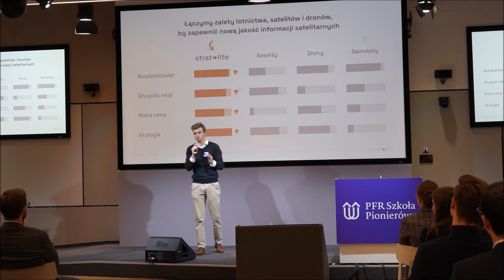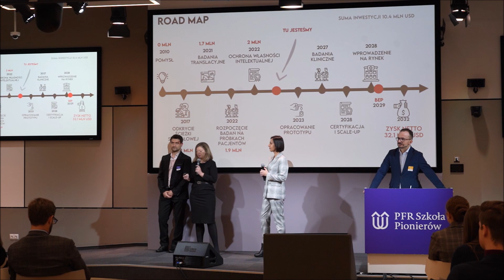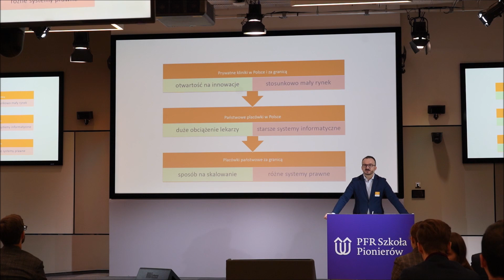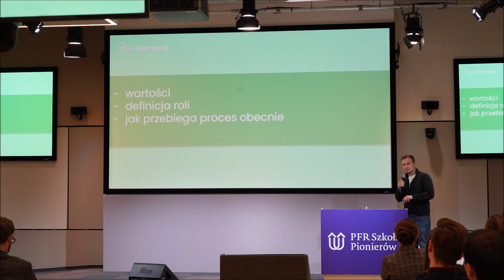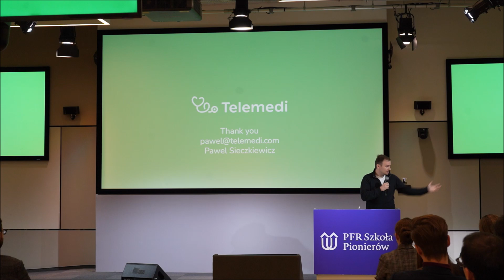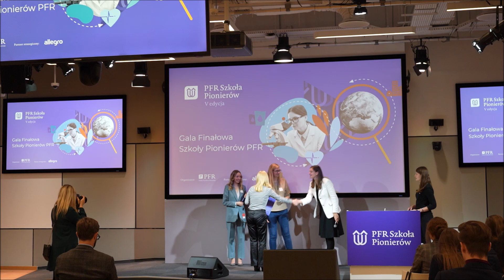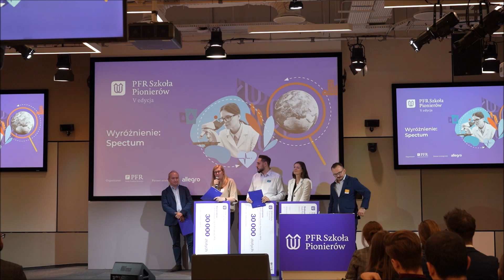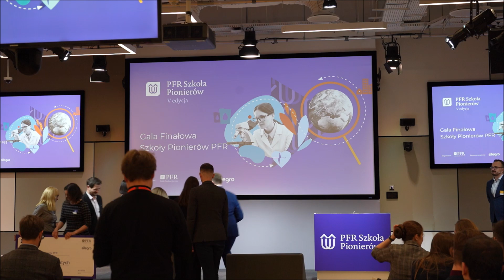Gala Finałowa PFR Szkoła Pionierów V Edycja, siedziba Google w Polsce, Praski Koneser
Gala Finałowa PFR Szkoła Pionierów V Edycja, siedziba Google w Polsce, Praski Koneser, 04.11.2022 Warszawa

Dorbur Amber | Amber jewellery - partnerem honorowym Telewizji ATV
sklep: ul. Kartuska 565, 80-298 Gdańsk

Reporter: Andrzej Tarkowski-Kiliszewski
Operator kamery: Łukasz Kostrzewski
Montaż: Andrzej Tarkowski-Kiliszewski
Kierownik planu zdjęciowego: Andrzej Tarkowski-Kiliszewski
Studio filmowe:  ATV FILM STUDIO AND NEWSDAY PRESS AGENCY
Produkcja: Telewizja ATV 2022

Zobacz nasz najnowszy wywiad programu "Gwiazdy w Obiektywie Telewizji ATV !